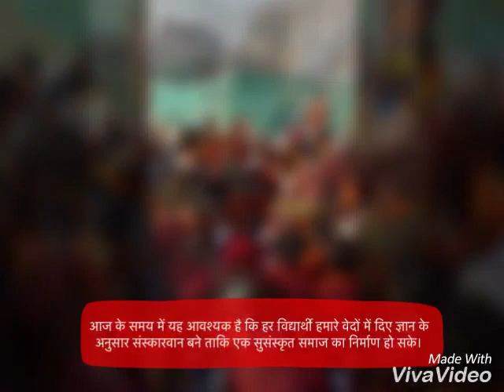Swami Shradhanand Balidan Diwas organised by Suraj Bhan D.A.V. Public School , Vasant Vihar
Swami Shraddhanand (1856–1926), also known as Mahatma Munshi Ram Vij, was an Indian educationist and an Arya Samaj missionary who propagated the teachings of Dayananda Saraswati. This included the establishment of educational institutions, like the Gurukul Kangri University, and played a key role on the Sangathan (consolidation) and the Shuddhi (re-conversion), a Hindu reform movement in the 1920s.